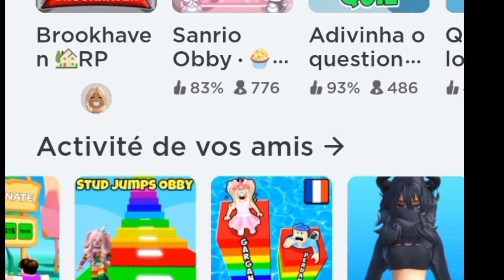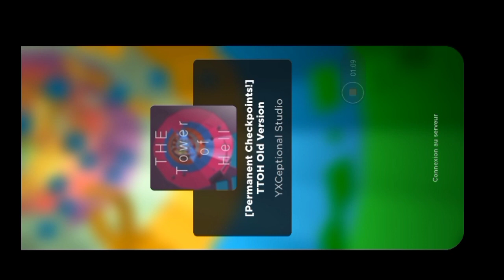je joue a tower of heel en me prenant 🌟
le nom de l'application est roblox et le jeu
de roblox et
tower of heel. il me semble 😶
si les commentaires son désactiver demander moi d'autres questions pour une FAQ pourquoi pas en faire une 😁 sa serrer pas mal donc voilà prochaine vidéo peux être une autre dans la semaine ou sinon les semaines qui viennent voilà bon visionnage 👋